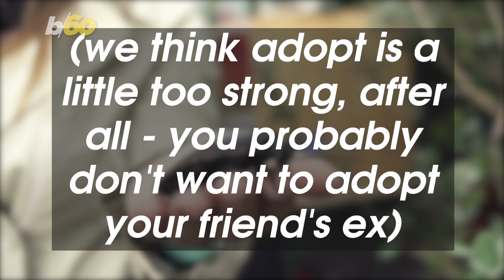Have an Ex? Celebrate Your Break-Up by Naming a Cockroach After Them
The Hemsley Conservation Centre wants you to get revenge on your ex by adopting a cockroach! Keri Lumm reports.